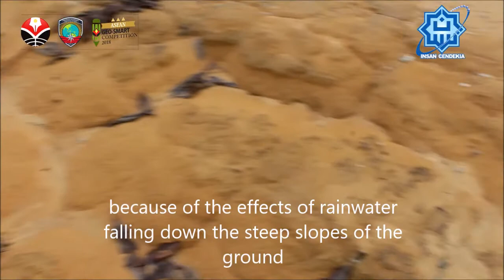Geo-sac2018 Team Geography MAN Insan Cendekia Siak ( Masswasting around school )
In This Video we are from MAN Insan Cendekia Siak want to explain about masswasting around our school